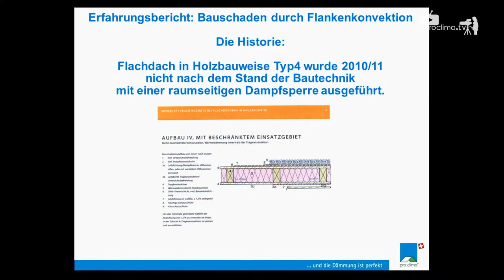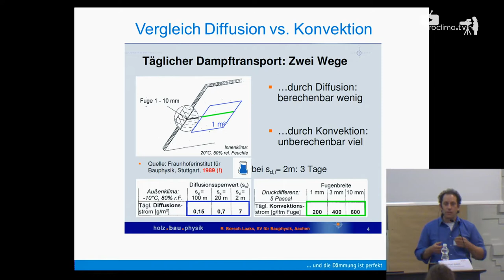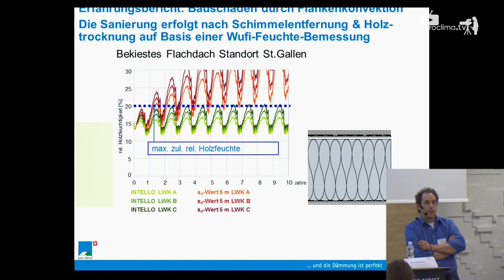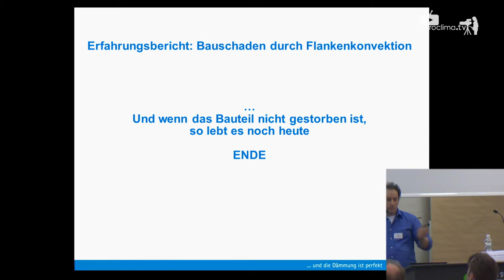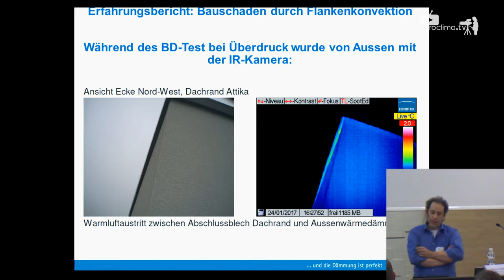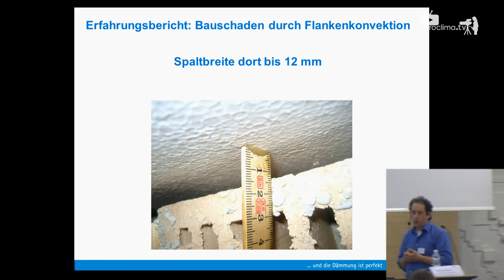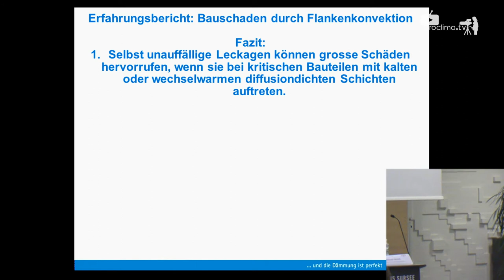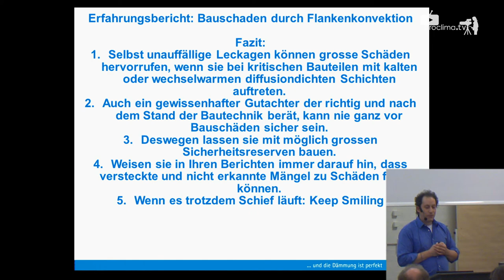Erfahrungsbericht: Bauschaden im Flachdach durch Flankenkonvektion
Michael Wehrli pro clima schweiz